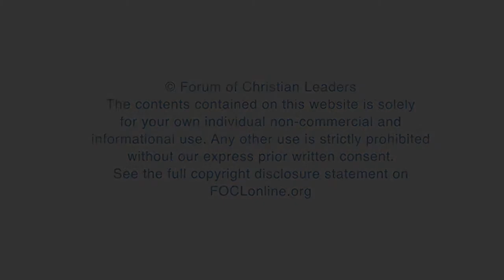Why should Christians do personal evangelism?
Jeremy Marshall worked for many years in banking throughout the world. His last job was CEO of the UK's oldest private bank, C. Hoare & Co. He stepped down in 2016 after being diagnosed with incurable cancer. He is Chairman of Christianity Explored, Pastor Training International, and Christian Books Worldwide, and a trustee of various other Christian charities. Married to Jeanette, he has 3 adult children, and lives in Sevenoaks, Kent. Here he responds to questions from his talk, "How To Do Personal Evangelism and Personal Apologetics," given at the 2019 European Leadership Forum.